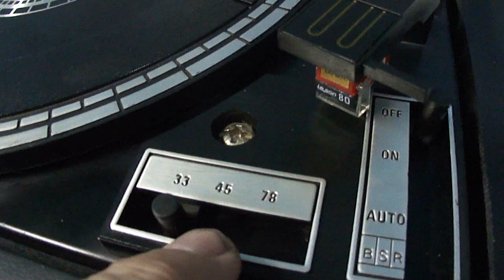O Rei do Som - Toca Discos CSR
Toca Discos CSR